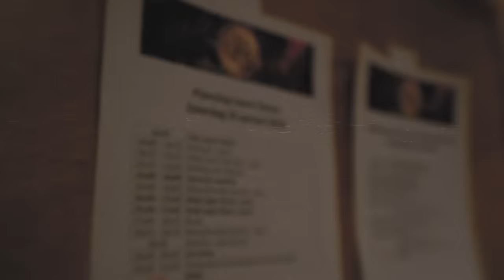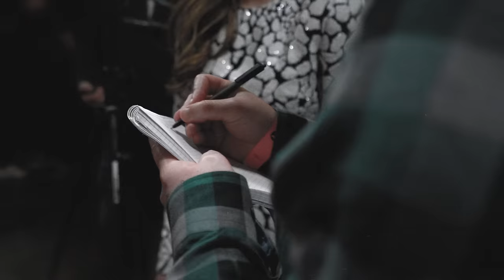Laura Tesoro - Diaries #01 Press Pause performance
In “Laura Tesoro Diaries”, we get to see a backstage look at the making of her acts and shows.